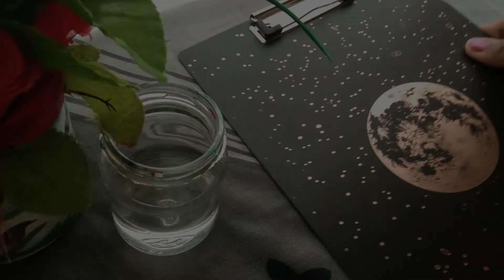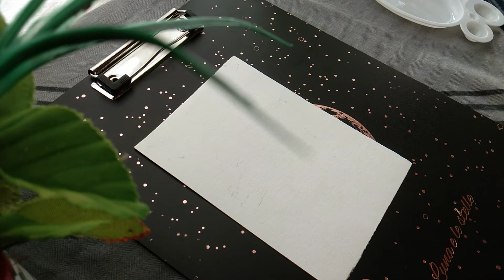How To Draw Simple Acrylic Painting#easydrawing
How did I make this painting maybe it can help you guys..

Tool :
Joyko blue color
Joyko Yellow color
Acrylic Paper
Black Marker
Paintbrush
Tape